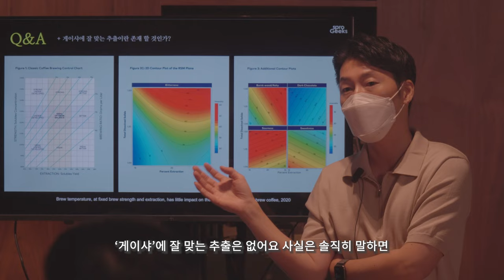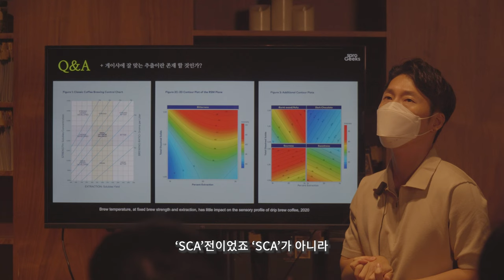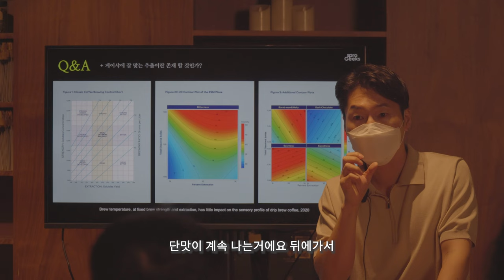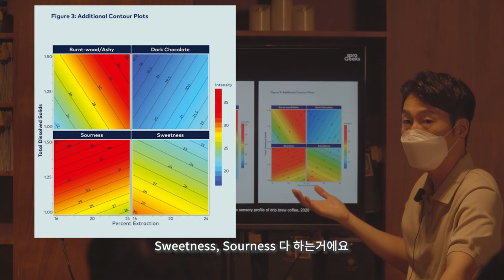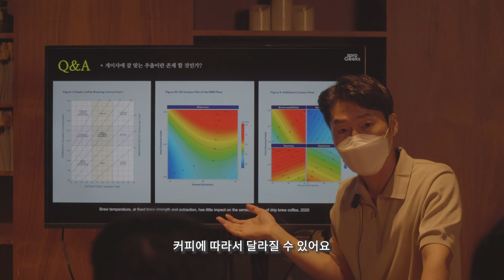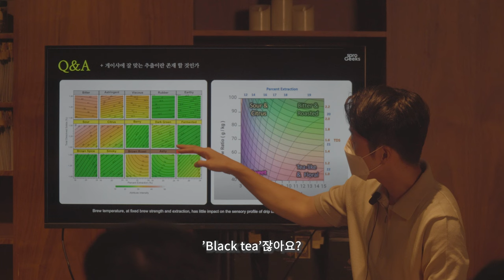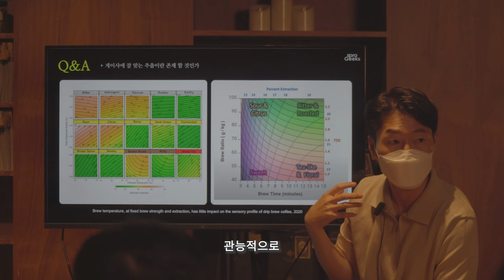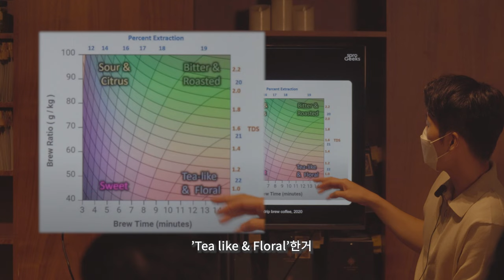비싼 게이샤 커피 어떻게 추출할지, 과학적으로 증명한 영상입니다